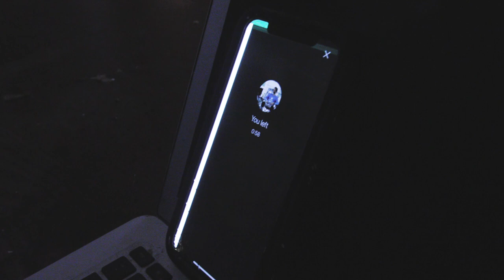In the kitchen with Matt and Eddie - Crankworx Connect - CLIF Crankworx Summer Series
What's cooking in the Worldwide Wide World of Sports this week? Tune in to get the latest from our favourite high-profile and very serious news anchors, Pivot's Ed Masters and Matt Walker.

Born in Whistler, B.C. in 2004, Crankworx has evolved into a multi-stop international festival series, bringing together the best mountain bike athletes to compete in elite-level competitions in a variety of disciplines, as well as hosting races for amateurs, Kidsworx contests for young riders, participatory events, and celebrations of mountain bike culture, all while showcasing amazing destinations.

And while the festival has gone international, each year the global mountain bike community comes home to Crankworx Whistler for the ultimate celebration of all things mountain bike. The original. The biggest. The best. The defining celebration of mountain biking.